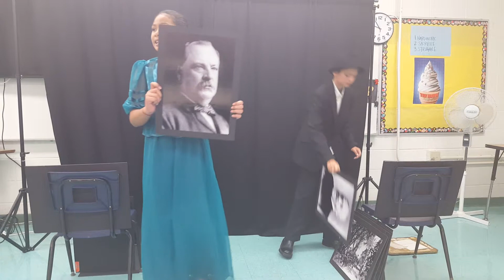Windward District History Day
A brief history of Hawaii as told through the perspectives of Queen Liliuokalani and Lorrin Thurston. Kainalu Elementary 6th grade